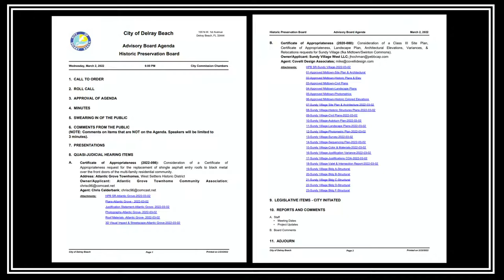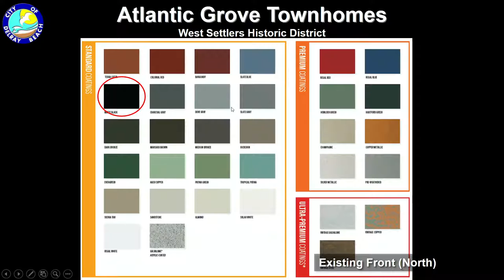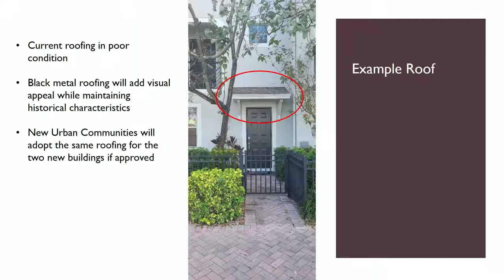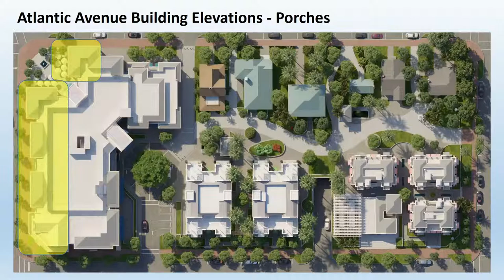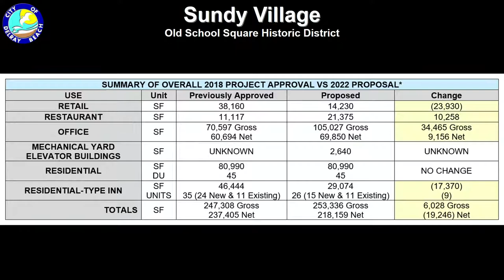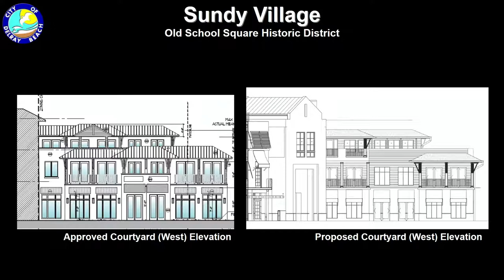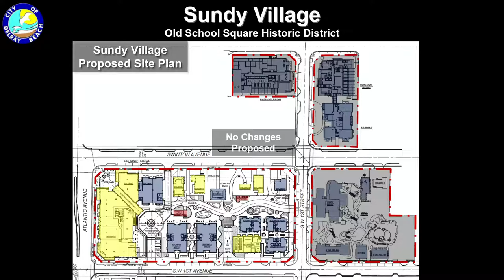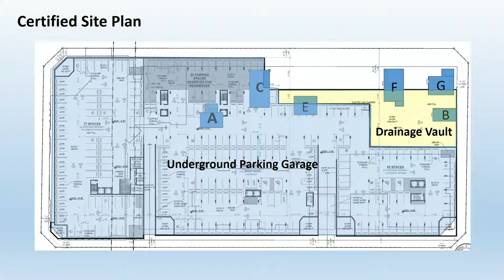HPB Meeting 03-02-2022 6:00 PM